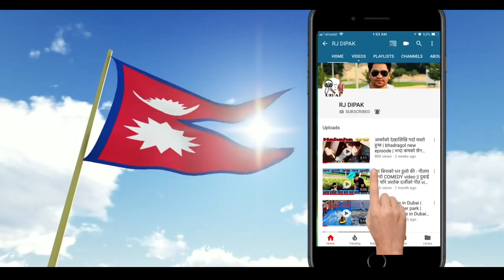Atlantis Hotel - Palm Jumeirah Dubai 4K Video | The Best View of PALM ISLAND 🏝| RJDIPAK'S VLOG-7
Atlantis Hotel - Palm Jumeirah Dubai 4K Video  | The Best View of PALM ISLAND 🏝 | RJDIPAK'S VLOG-7 | RJDIPAK | RJ DIPAK |

साथमा लाइक, कमेन्ट र शेयर गर्दुनु होला ल !! THAN YOU SO MUCH FOR YOUR GREAT SUPPORT
😊RJ DIPAK

CONCEPT/STORY & FILMED BY – RJ  DIPAK
ACTORS –
GREAT SUPPORT –

FIND ME ON - TIKTOK : 👉@RJDIPAK

-RJ DIPAK-